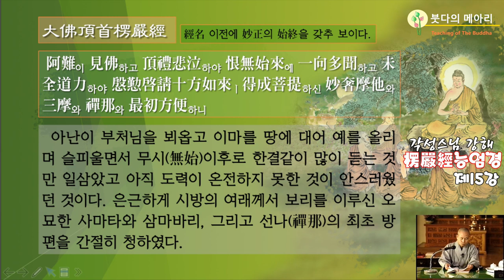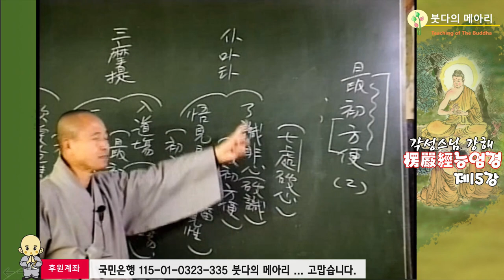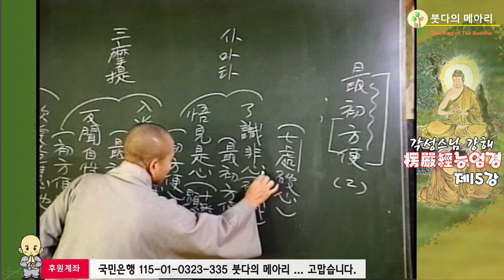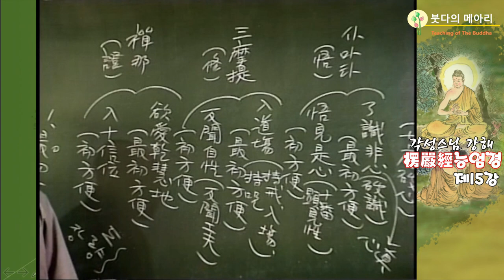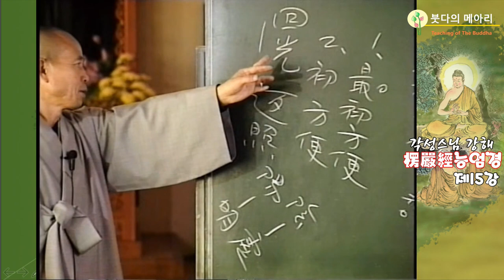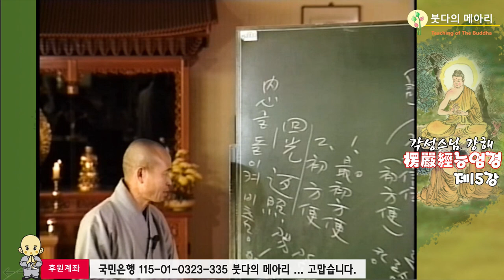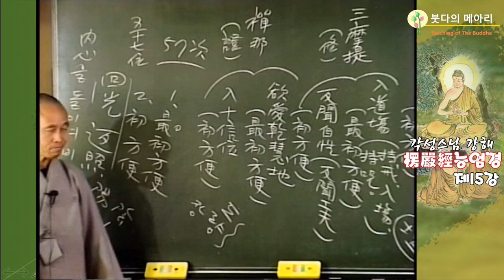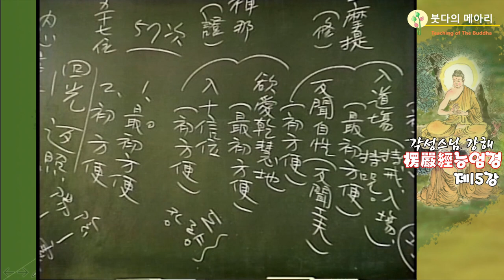각성스님 강해_능엄경 제15강 / 부처님께서 보리를 얻어 이루신 묘한 사마지와 삼마, 선나의 최초방편을 개청하였다.